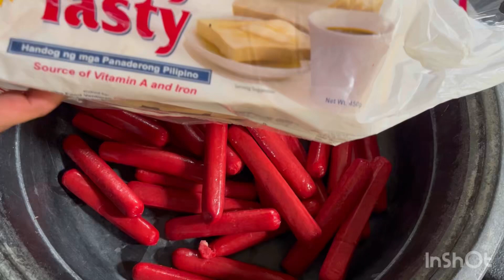Snack time ng aming Bebe Tinybells| Neapolitan Mastiff| Naynay&Zoey TV